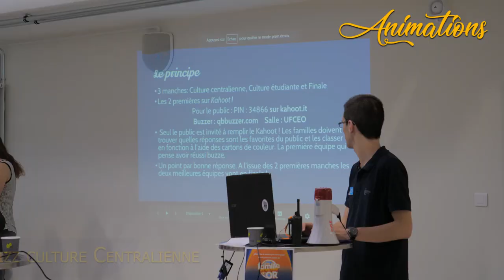Week-End Nantralien 2018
Vidéo récapitulative du Week-End Nantralien 2018 !

Le Week-End Nantralien (WEN) est un événement phare de la vie de Centrale Nantes.
 Il a pour objectif de fédérer sous un même nom plusieurs moments sur quelques jours à Nantes notamment : remise des diplômes, gala, tournoi sportif, retrouvailles de promo ou de club afin de créer des rencontres entre différentes composantes centraliennes de Nantes au sens large : étudiants, diplômés et personnels. Un concert tremplin est également organisé en amont de ce week-end pour mettre en avant les groupes de musiques nantraliens et permettre à tous les étudiants de choisir quel groupe il souhaite voir jouer à la soirée de Gala.

00:00 : Journée Inter-Promo @ Campus ECN
00:45 : Gala École centrale de Nantes @ Salle TITAN

✨ Retrouvez le WEN chaque année en octobre pour le concert Tremplin et en décembre pour la Journée inter-promo et la soirée de Gala ✨

🎧 Les musiques utilisées sont au possible des créations centraliennes ou libres de droit.

Date de l'évènement :  Décembre 2018 - WEN 2018 💃🥂